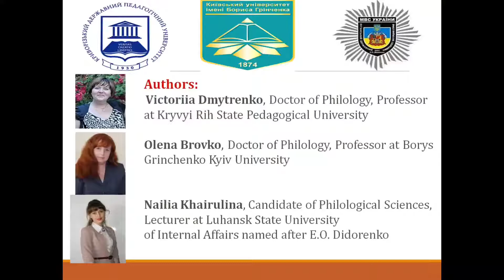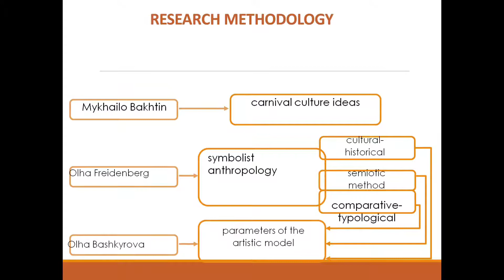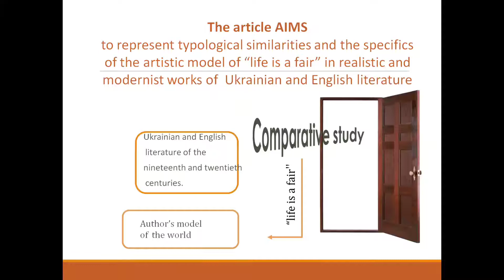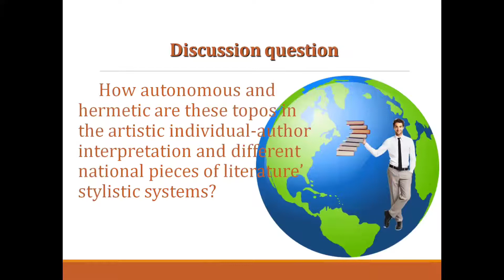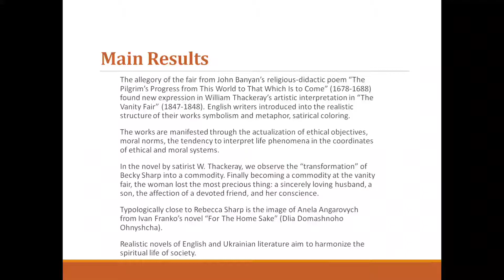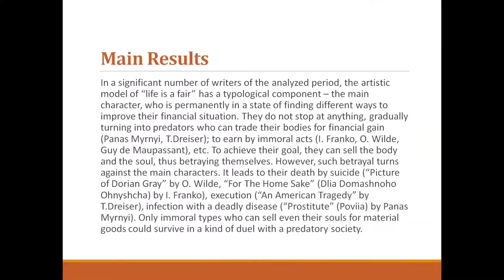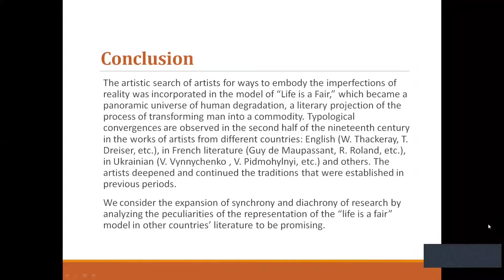ICNTLLSC2021 #64 Comparative Projections of “LIFE IS A FAIR” Model in Artistic Consciousness at the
Victoriia Dmytrenko, Olena Brovko, Nailia Khairulina
Comparative Projections of “LIFE IS A FAIR” Model in Artistic Consciousness at the turn of the nineteenth–twentieth centuries: Realistic and Modernist Tendencies

The article comprehensively reveals how the artistic model of “life is a fair” functions in realistic and modernist Ukrainian and English literature. In the article under consideration, the model “Life is a Fair” is one variant of the world’s artistic design with a system of values, specific types of characters. The works unite a standard world model, a writer’s reaction to challenges for a person’s transformation to the goods. The study aims to identify the artistic model of “life is a fair” in realistic and modernist Ukrainian and English literary works. The authors aim to reveal the artistic model through the characteristics of the main characters, who live by the principle that everything is sold and bought. This motto is very relevant today. The research methodology grounds on the involvement of comparative-typological, cultural-historical, mythopoetic, and semiotic methods. The integration of the semiotic approach into the methodology of literary criticism has conditioned the functioning of the actual concept of “model” in its terminology. As a result of a comparative study of precedent texts, the specifics of the transformation of the plot motive of the fair into a model of individual-authorial picture of the world in the texts of realism, early and mature modernism were revealed. The research results intend to create a basis for a comparative study of the artistic model of “life as a fair” in the literature of postmodernism and metamodernism. Keywords: Artistic Model “Life is a Fair,” Semiotics, Realism, Modernism, Сomparative Studies, Motive